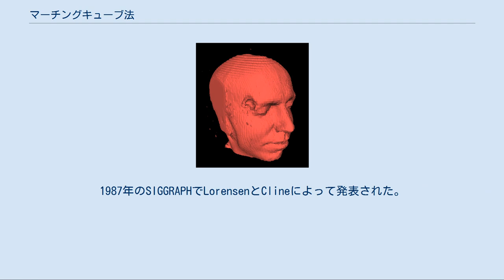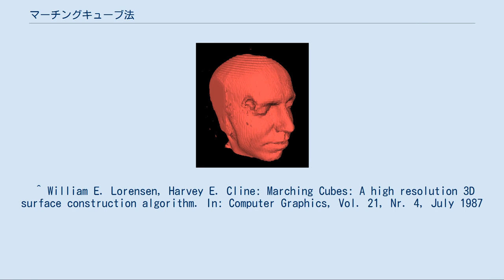マーチングキューブ法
150枚のMRIスライス画像からMarching Cube法でポリゴンに変換された頭部画像 (約150,000枚のポリゴンから構成されている) マーチングキューブ法(マーチングキューブほう、Marching cubes)は、コンピュータグラフィックスのアルゴリズムである。
スカラーデータで埋まった等方向3次元ボクセルデータを、ポリゴンデータに変換するアルゴリズムである。
1987年のSIGGRAPHでLorensenとClineによって発表された。
 カットオフ値もしくは特定のアルゴリズムで1,0に変換されたボクセルデータを対象とする。
隣接された8点からなる立方体を1つの単位として考える。
結果的に8つの頂点に0か1の数字をもった立方体が形成される。
組み合わせは2の8乗の256通りが考えられる。
しかし回転対称や1,0の反転を無視する(表裏を考えない)と図1に示すように15種類となる。
この原理を用いてライブラリ化した処理をすることで変換の高速化を図ることができる。
各キューブを行進するように順番に処理し表裏を考えない等値面でつなぐことでポリゴンデータに変換する。
 15個の基本となる立体図形 産業分野のみならず、医療分野でもCTやMRIなどの三次元ボクセルデータをポリゴンデータに変換するのに利用されている。
三次元表示や実体模型化などに利用されている。
 隣接したキューブの等値面によって形成される共有面形状が四角形となることがある。
そのため等値面のポリゴンが一意に形成されないこととなり、位相的な穴があく原因となる。
穴があると、三次元画像として表示する場合には問題ないが、内外を判定する必要がある場合には問題となる。
そのためポリゴンの穴を埋める作業が必要となる。
この問題を回避するために、共有面形状がすべて三角形となる四面体分割法が考案されている。
 最初特許として成立したため、各ソフトウェアメーカーがMarching cubesを用いることができず問題となった。
特許を回避する目的で各種の類似手法が考案された。
2005年に特許は失効したため現在では法的に問題なくMarching cubesを用いることができる。
 ^ William E. Lorensen, Harvey E. Cline: Marching Cubes: A high resolution 3D surface construction algorithm. In: Computer Graphics, Vol. 21, Nr. 4, July 1987